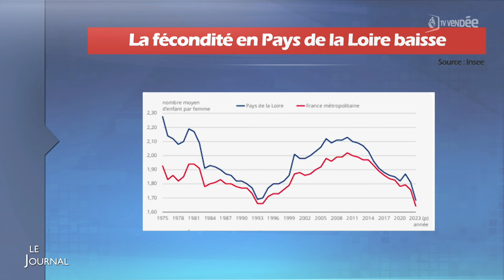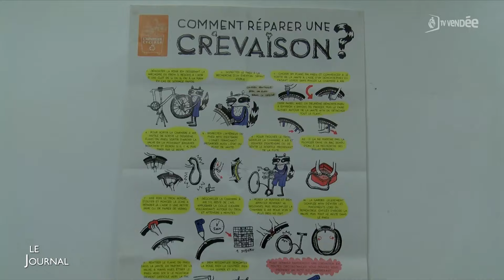Edition du 15 mars 2024 - 12h30